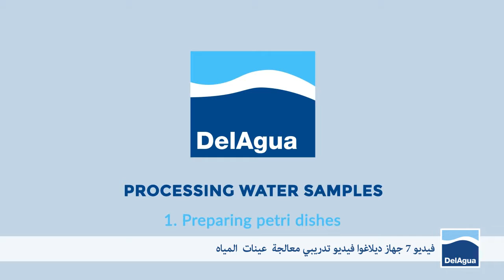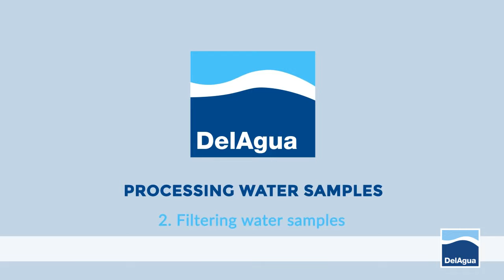7. Processing Water Samples (Arabic Subtitles)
This training video guides you through the process of preparing petri dishes, filtering water samples and incubating the samples using the DelAgua Water Testing Kit.